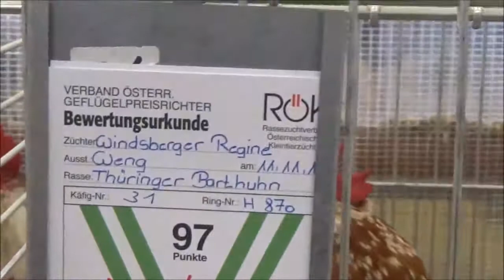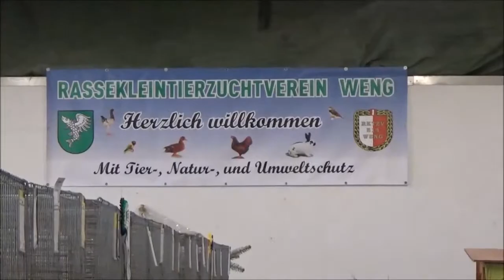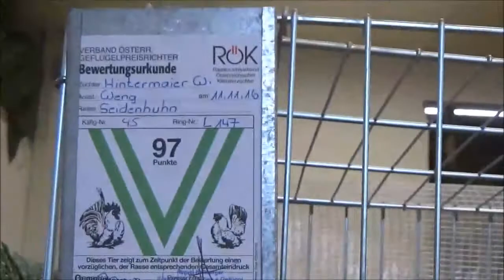Ausstellung Weng E.14 Weng,bei mir im Ort.13 11 2016 Weng